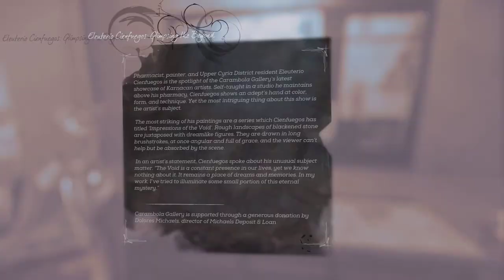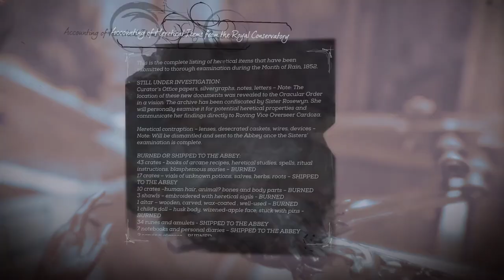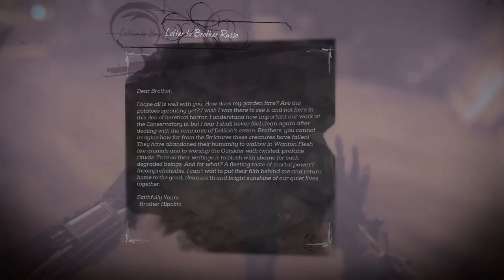"HİÇLİĞİ ARAMAK" Dishonored: Death of the Outsider (Part 4)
Dishonored efsanesi 3. oyun Death of the Outsider ile devam ediyor.